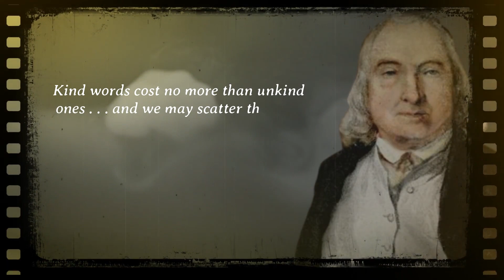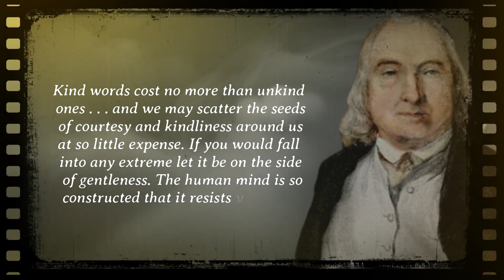Enlightening Quotes By Jeremy Bentham For A Better World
Regarded as the founding father of modern Utilitarianism, Jeremy Bentham was a prominent English reformer, jurist and philosopher. Bentham was also an advocate of modern liberalism and legal positivism. His main areas of interest comprised of political philosophy, philosophy of law, ethics and economics. Bentham was heavily influenced by the radical ideas of development of welfarism. Therefore, he propagated for freedom of expression, equal rights for women, individual and economic freedom, abolition of slavery, abolition of capital punishment, the right to divorce, decriminalization of homosexual acts and animal rights. Bentham’s disciples, including James Mill, John Austin and Robert Owen, were founders of the modern utopian socialism. He is also tagged as the “spiritual founder” of the University College of London due to his support for general availability of education for all. Bentham is also well-known for his ‘greatest happiness principle’, which states that ‘it is the greatest happiness of the greatest number that is the measure of right and wrong’. Being a great thinker, philosopher and theorist, he expressed his views on several subjects across politics, society, legal system and economics. We have curated his quotes and sayings from his great works, speeches, and observations. Here is a collection of some of the greatest quotes from this extraordinary social reformer from 18th century England. Quotes,
motivational quotes,
good morning quotes,
love quotes,
inspirational quotes,
life quotes,
friendship quotes,
sad quotes,
attitude quotes,
positive quotes,
quotation,
smile quotes,
family quotes,